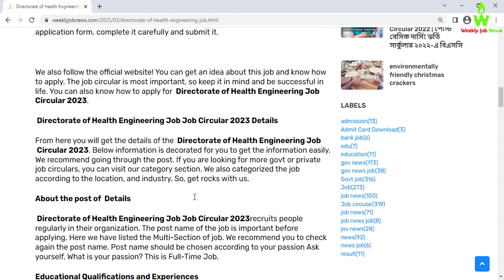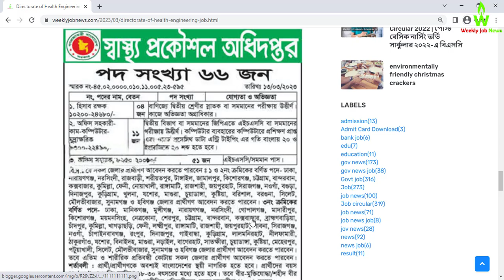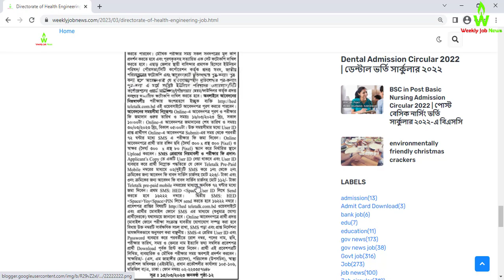Directorate of Health Engineering Job Circular 2023